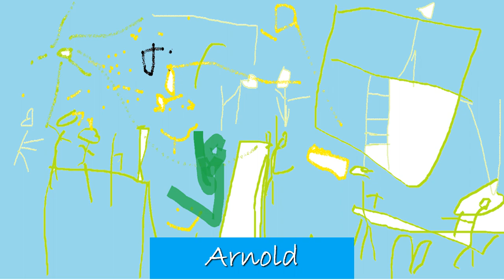my family - mayer (MS Paint)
The Grade 1 pupils with their artworks showcasing their family through the use of a graphics program.